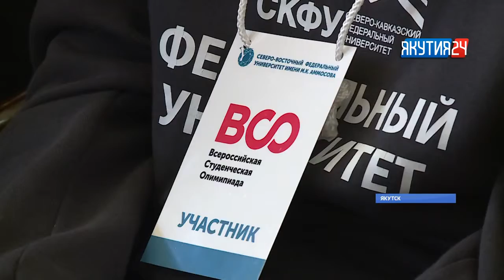В СВФУ определили лучших математиков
17 апреля в Северо-Восточном федеральном университете подвели итоги заключительного этапа Всероссийской студенческой олимпиады по математике. Абсолютным чемпионом заключительного этапа ВСО стал студент Высшей школы экономики Тимофей Семенов, второе место присуждено студенту Иркутского государственного университета Кириллу Антонову, третье место завоевал Андрей Васильев, студент Московского технологического университета.